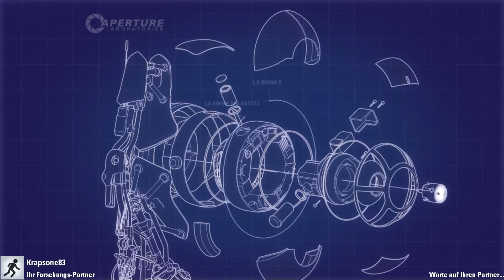[KOOP] Alles voll laser hier! | PORTAL 2 mit Krapsone | #06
► Videobeschreibung ◄
So langsam kommt man rein & die Rätsel werden schwerer!
Aber der Spaßfaktor bleibt bzw. steigt sogar noch!